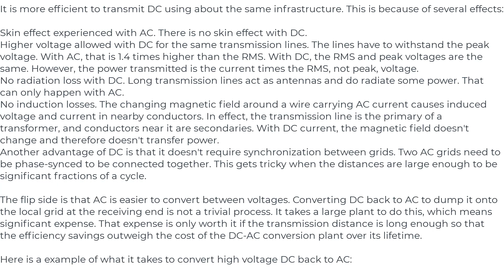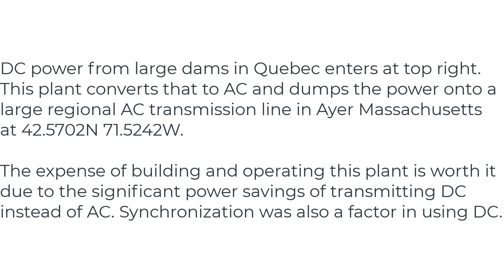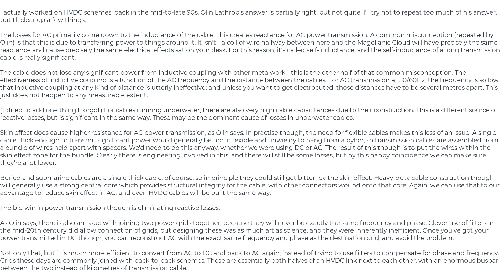Engineering:Transmitting power over long distances what is better AC or DC?